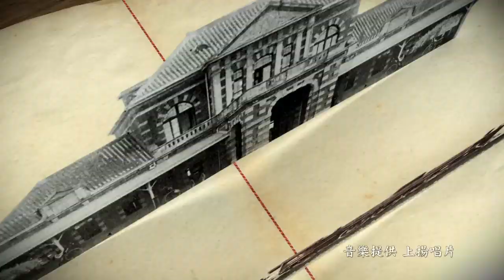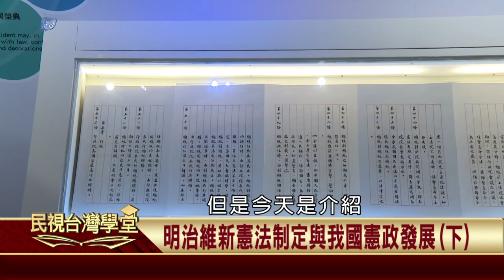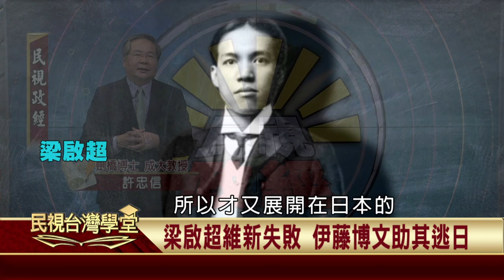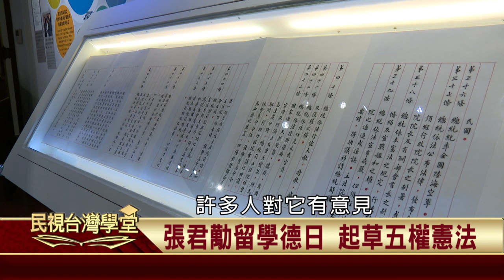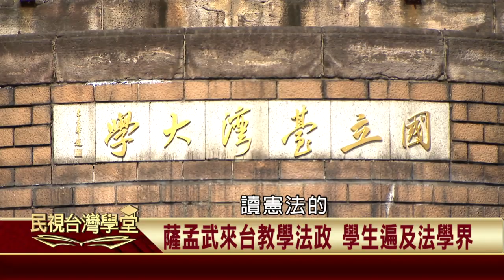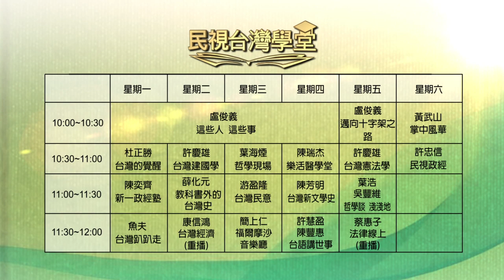2019.09.21 明治維新憲法制定與我國憲政發展(下)【民視台灣學堂】民視政經－許忠信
※伊藤博文培養人才 設置大學講授法律
※美濃部倡導"天皇機關說" 影響大正民主風潮
※日本軍國主義者 假借天皇走向極權
※梁啟超維新失敗 伊藤博文助其逃日
※梁啟超留日吸取新知 興學辦報推動啟蒙
※張君勱留學德日 起草五權憲法
※薩孟武來台教學法政  學生遍及法學界